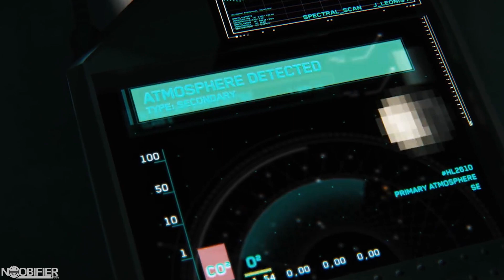Star Citizen Jobs Series - The Explorer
Star Citizen aims to span multiple video game types by combining space trading, space combat and shooter elements, in a first person massively multiplayer online game. Numerous content creators cover the ongoing situation to keep you informed and up to day. As an early backer and tester, you need to be ready for its quirks but you can also witness the game evolve. I am a FAN of Hardware and although some products are provided for review I remain unbiased. Operated by "Noobifier Media" INC. CDN-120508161